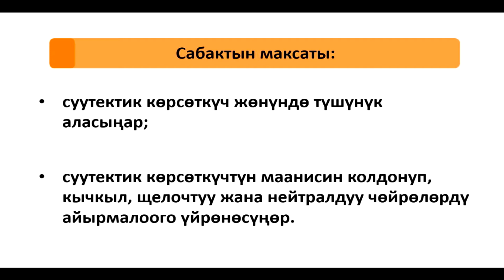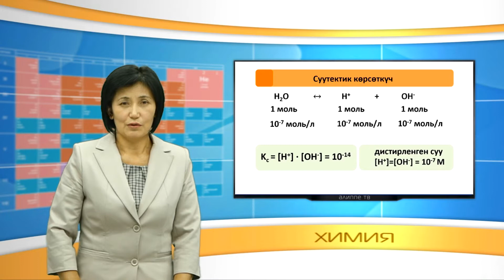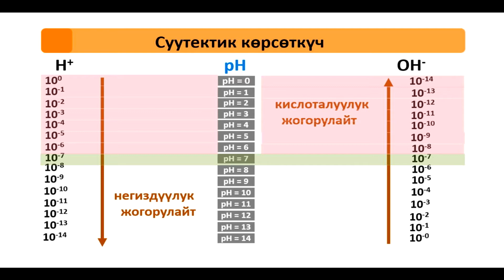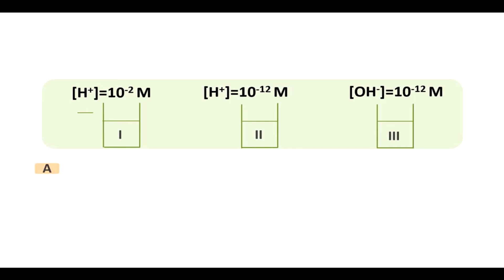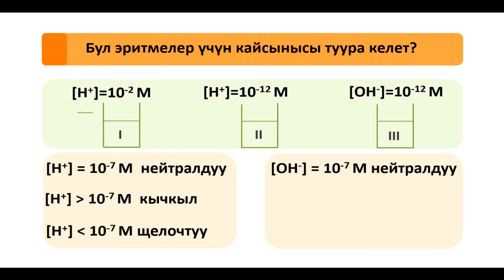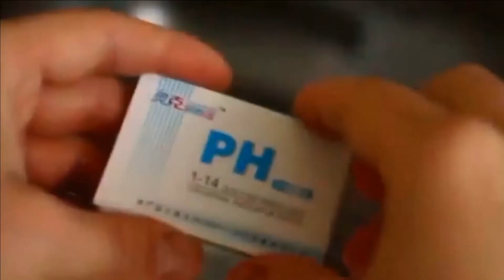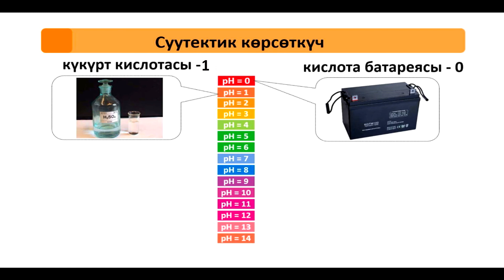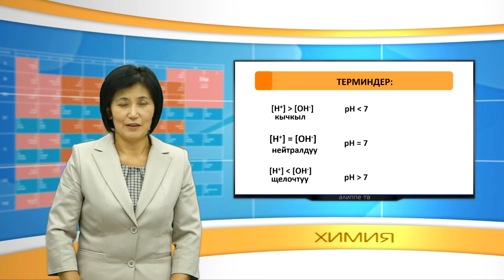CK 9 12